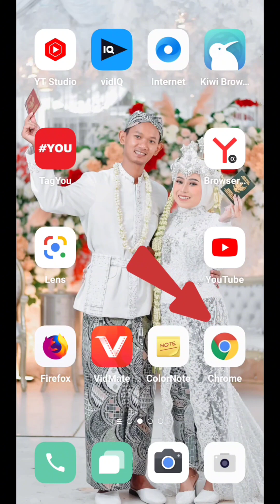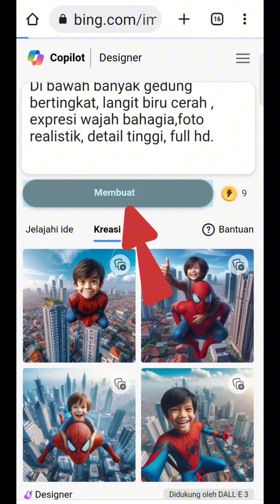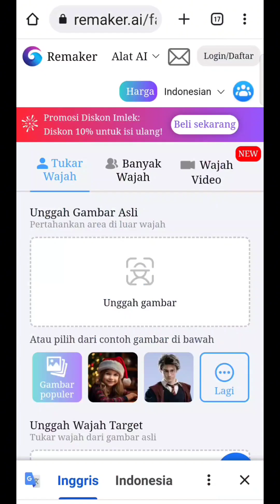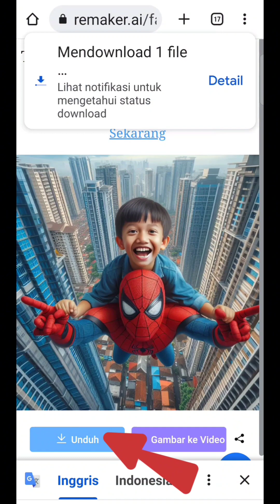cara bikin gambar lucu viral menggunakan ai bing image creator prompt tutorial terbaru 2024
Spyderman,
Spiderman,
Spider man Tutorial bing image creator

Tutorial bing image creator disney,

Tutorial bing image creator disney pixar,

Tutorial bing image creator pakai foto sendiri,

Tutorial bing image creator bahasa indonesia,

Tutorial bing image creator android,

Tutorial bing image creator palestine,

Tutorial bing image creator pemula,

Tutorial bing image creator ai,

Tutorial bing image,